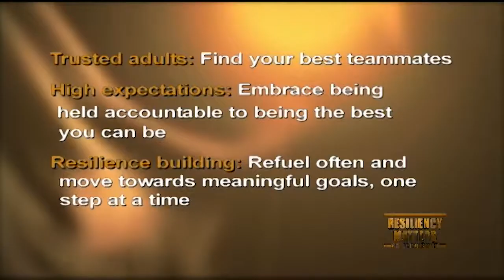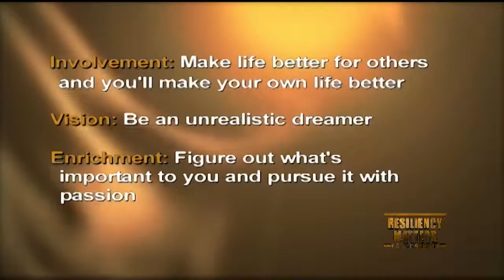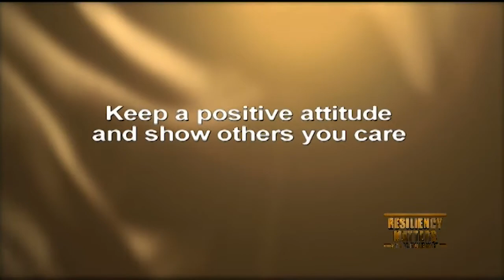Resiliency Matters Dr. Mollie Marti - Lisa Bluder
Dr. Mollie Marti talks with Lisa Bluder, Head Coach for the University of Iowa Women’s Basketball and U.S. Coach for the PanAmerican Games. Using the THRIVE Resilience Model as a framework, Bluder shares stories from her exceptional career, discusses life skills that support long-term success, and give tips for being your best. This is an important show for youth builders – or watch it with your kids!